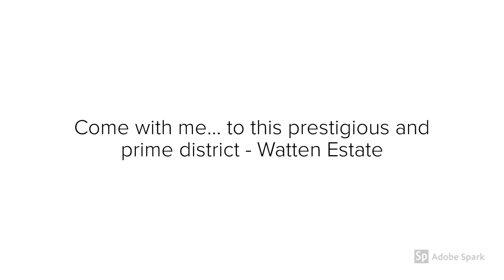HOT BUY @ Watten - Brand New 2.5 Sty Semi-D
Brand New Semi Detached With Spacious Layout At District 11
WATTEN FREEHOLD SEMI-DETACHED

MINUTES WALK
* 5 minutes Raffles Girls Primary School
* 6 minutes Watten playground.
* 10 minutes to Greenwood vicinity.
* 10 minutes to Tan Kah Kee MRT.
* 12 minutes to Coronation Shopping Plaza
* 19 minutes to Nanyang Primary School

- Freehold
- 2.5 Storey Semi Detached
- 5 bedrooms ensuite on Level 2 and 3
- Granny's room ensuite on Level 1
- Private pool
- Private lift
- Living & Dining Hall
- Panoramic view

Call Catherine 吴杰芬 @ 9777. to arrange your exclusive viewing today!

Another Quality Listing of:
Huttons Landed Division
We LAND Results for YOU!